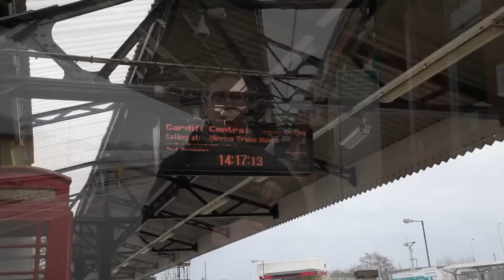Stori Mark - Rhaglen gan GORIAD ar gyfer BBC Radio Cymru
Rhan o raglen gan GORIAD am Mark Phillips, sydd â Pharlys yr Ymennydd  (Cerebral Palsy). Mae'n bosib y cewch chi'ch synnu wrth wylio'r fideo byr yma.

Part of a programme by GORIAD for RADIO CYMRU. An inspirational story about Mark Phillips, who has Cerebral Palsy. You may be shocked when you watch this short video.